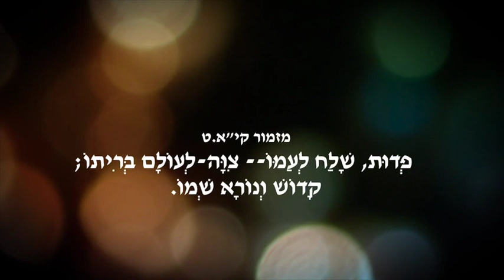מיכה חלק 6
לימודים מנבואתו של מיכה פרק ג ופסוקים ז-י״ב
ברוך